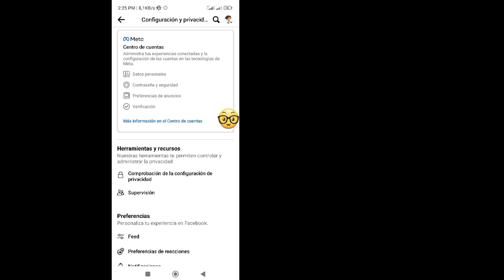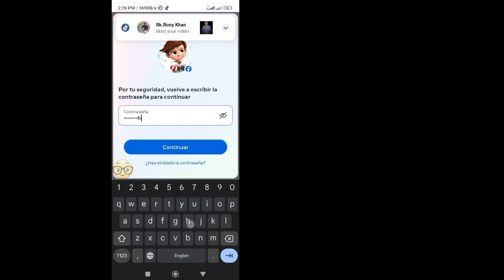Cómo eliminar un número de teléfono de Facebook (2024)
En este video, le mostraré cómo eliminar un número de teléfono de Facebook (2024). Mostraré el proceso más sencillo y más reciente para eliminar fácilmente un número de teléfono de Facebook. Continúe viendo el video completo sin omitirlo para aprender cómo eliminar el número de teléfono de Facebook | Eliminar número de teléfono de Facebook.

Este video es útil. Si tienes alguna pregunta, déjame comentar a continuación.